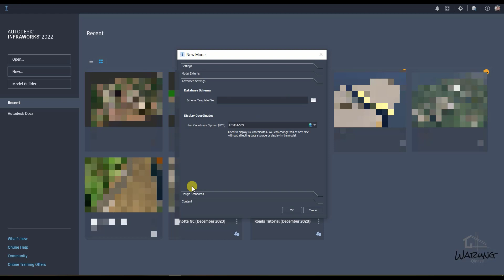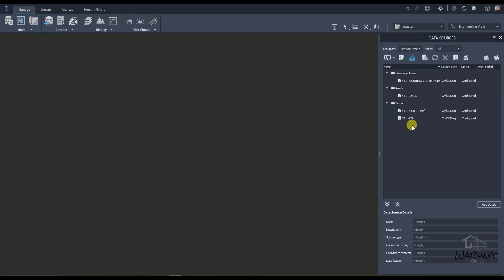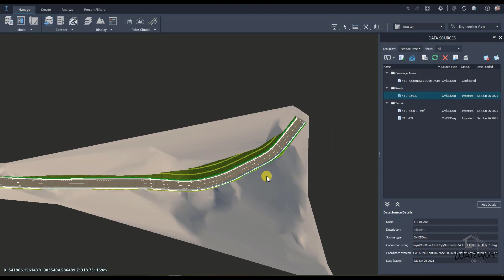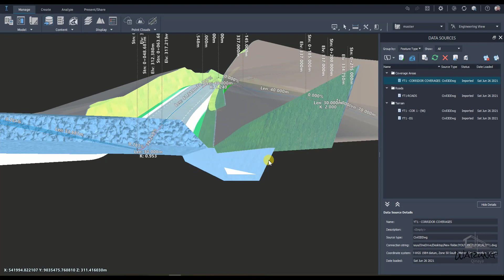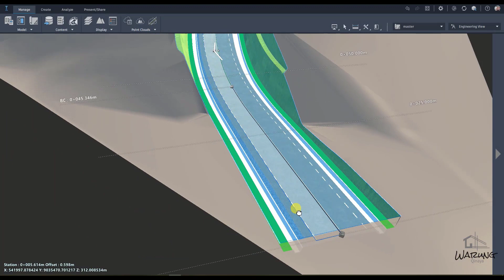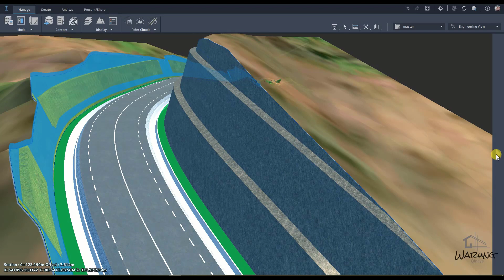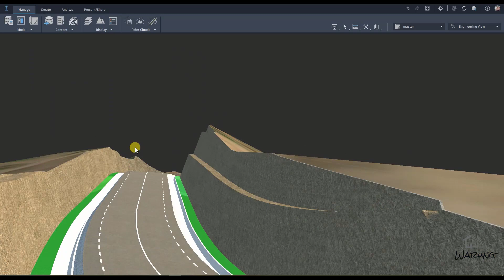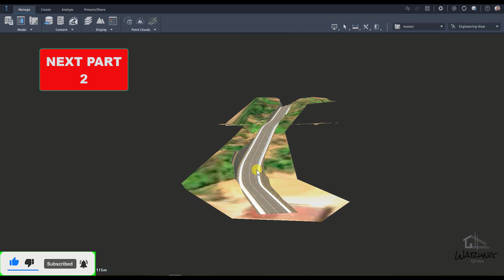CIVIL 3D ANIMATIONS IN INFRAWORK - PART 1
Assalamualaikum...
Video ini mengenai cara membuat animasi jalan pada suatu model civil 3d. Dengan menggabungkan model kita ke dalam infrawork selanjutnya beralih ke 3D Max.
Untuk lebih jelasnya, silahkan teman-teman mencobanya melalui tutorial ini.

This video is about how to make a road animation on a civil 3d model. By incorporating our model into the infrastructure we move on to 3D Max.
For more details, please friends try it through this tutorial tutorial

Este video trata sobre cómo hacer una animación de carretera en un modelo civil en 3D. Al incorporar nuestro modelo a la infraestructura, pasamos a 3D Max.
Para obtener más detalles, amigos, pruébenlo a través de este tutorial.